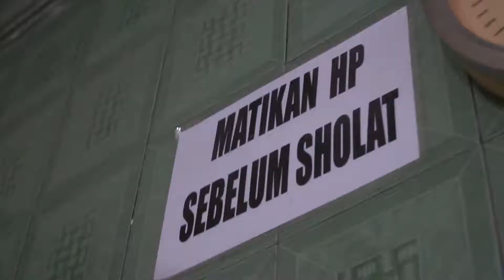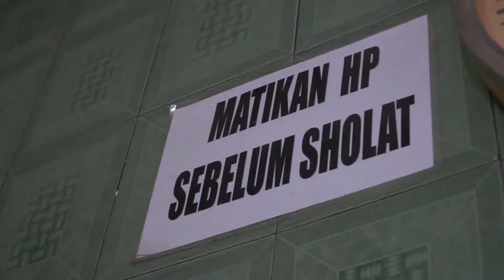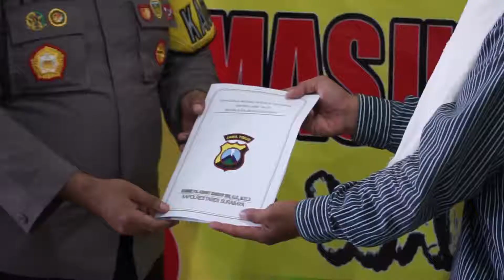SILATURAHMI DAN SOSIALISASI MASJID TANGGUH SEMERU.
Kapolrestabes Surabaya, Kombes Pol Johnny Eddizon Isir didampingi Kasat Binmas dan Kapolsek Simokerto silaturami dan sosialisasi ke Masjid Tangguh Semeru, Masjid Al Hidayah Jl.Simolawang Baru Surabaya, Jumat (11/6/2021)
Kombes Isir bertitip pesan kepada pengurus Masjid Al Hidayah untuk menyampaikan kepada jamaah masjid agar tidak bosan menerapkan kebiasaan hidup baru.